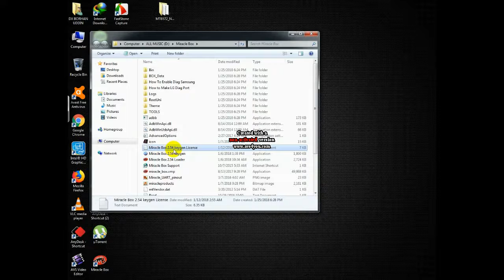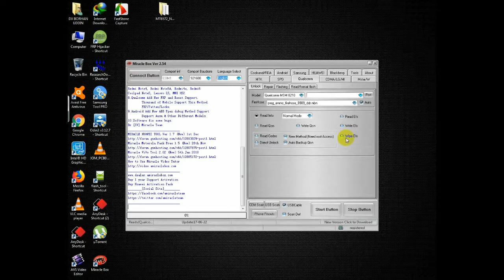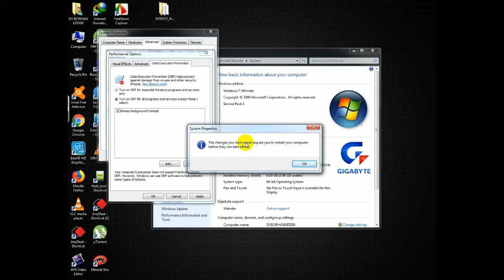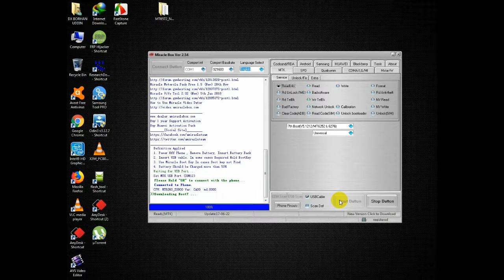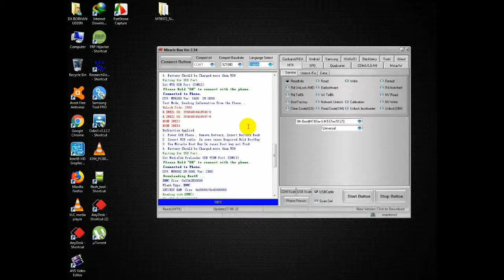Miracle Box 2 54 cracked